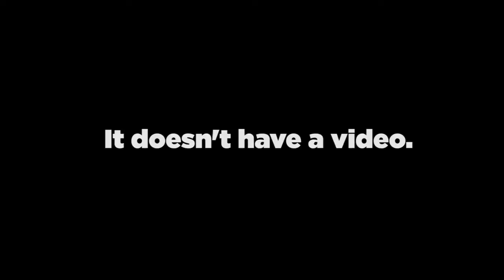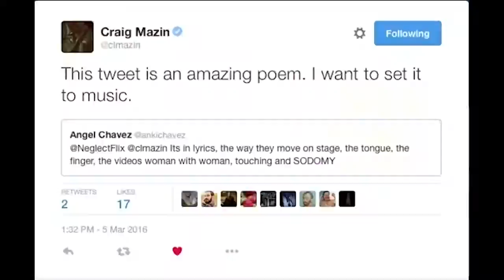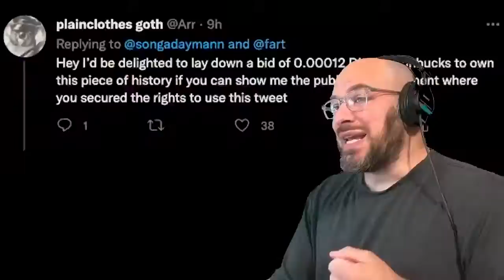Five Thousand And One | Song A Day #5001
Baby’s reaching out for something that he can’t catch
Baby’s looking now for a way out from the madness
Baby’s trying too hard
Never gets too far
Singing in the corner
To himself
Baby’s reaching out for something that he will never quite catch

And he tries
And he tries
But he’s got that tired look in his eyes
And time flies
Every disguise
Only takes him further from the place he describes

Baby’s got a plan to put away the darkness
Baby’s understands the limits of his own mess
Baby’s in the Sistine
Talking to the old priest
Holding up a light seen
By the stars
Baby’s got a plan but it never seems to work

Baby’s on a boxcar heading for the mountains
Baby’s under water, diving for the diamonds
Baby’s gonna do it
Any way he view it
If he don’t go through it
Then he’s stuck
Baby’s up in heaven, crying with the angels